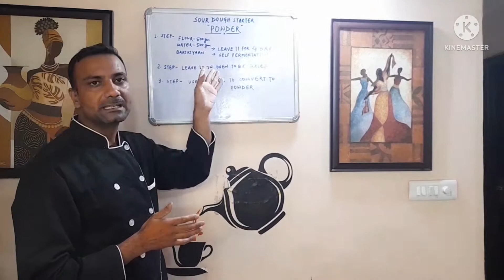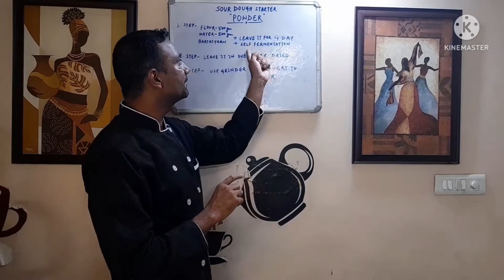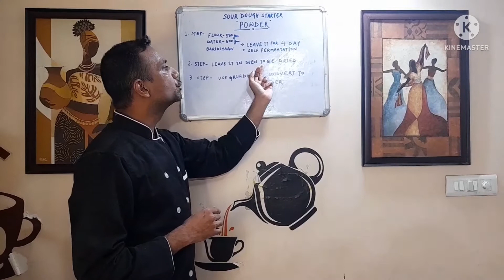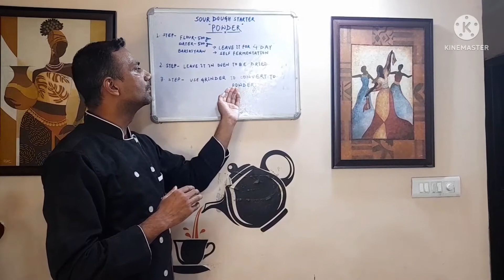||~EP.3~|| SOUR DOUGH STARTER POWDER ||~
HELLO GUYS I AM BACK PLEASE CHECK THE RECIPE HERE IF YOU WANT
STEP 1 - FLOUR 500 GRAMS
               WATER 500 GRAMS
 STEP 2 - SELF FERMENTATION FOR 3- 4 DAYS
DRY IN THE OVEN FOR AT VERY LOW TEMPERATURE
STEP -3 GRIND IT TO CONVERT IT INTO POWDER